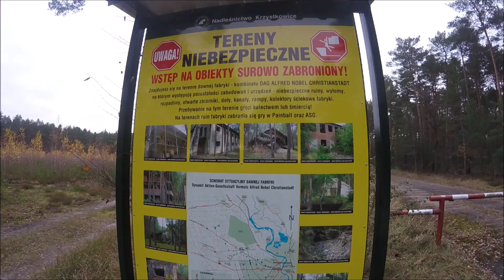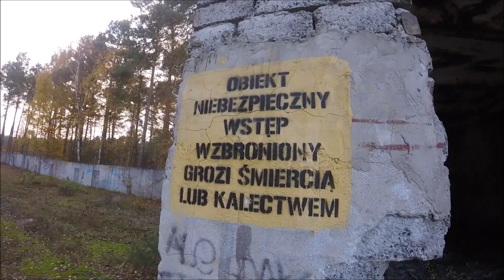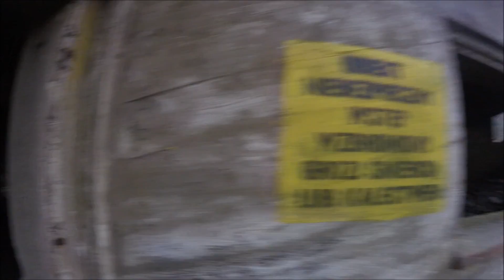DAG Alfred Nobel — tajna niemiecka fabryka. Urbex listopad 2020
Po dość długiej przerwie udajemy się znów na eksplorację. Tym razem kierunek naszej podróży to woj. Lubuskie. Celem naszej wyprawy stała się tajna niemiecka fabryka amunicji DAG Alfred Nobel. Fabryka działała w latach 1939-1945 a jej teren zajmował aż 35 km2. Na temat samego zakładu, niestety nie posiadamy zbyt wielu pewnych informacji, a w zasadzie dysponujemy całą masą domysłów związaną z profilem produkcyjnym i przeznaczeniem budynków. Powodem tego stanu rzeczy jest fakt, że nie zachowały się żadne dokumenty, prawdopodobnie zostały one ukryte lub zniszczone przez Niemców podczas ewakuacji. Fabryka była bardzo nowoczesną i samowystarczalna. Dysponowała bardzo mocno rozwiniętą infrastrukturę drogową oraz kolejową. Posiadała swoja straż pożarną, elektrociepłownie, oczyszczalnie ścieków, bazę noclegową, a nawet kasyno. Był to z pewnością jeden z najbardziej tajnych i strzeżonych projektów III Rzeszy. Do tego stopnia tajny, że pociągi wjeżdżające na teren fabryki wygaszały piece i wjeżdżały na zgromadzonej parze. Rozwiązania technologiczne pozwalały w kilka minut wygasić paleniska w elektrociepłowni. Obiekty były oddalone od siebie w bezpiecznej odległości tak, żeby w razie zniszczenia przez wybuch przy pracy lub ataku wroga i zniszczenia jakiegoś elementu infrastruktury, można było cały czas utrzymać produkcję. Na terenie obozu mieściła się filia obozu Gross Rosen, a przebywający tam jeńcy pracowali przy budowie fabryki, a potem w samej fabryce. Nie oficjalnie mówi się o liczbie ok. 25 tys. ludzi. Fabryka funkcjonowała do 1945 r. Przed wkroczeniem Armii Czerwonej, Niemcy ewakuowali ważniejsze maszyny. To, co nie udało zabrać się Niemcom, zabrał Związek Radziecki. A to, co zostało było wykorzystywane przez Polaków do odbudowy kraju. Obecnie zostało kilkanaście budynków, które pomimo swojego stanu robią ogromne wrażenie. Na terenie dawnej fabryki trzeba zachować szczególną ostrożność ! Eksplorując obiekty korzystaliśmy z mapy